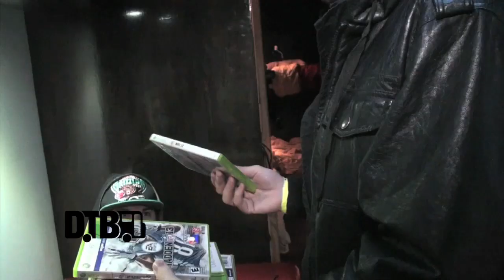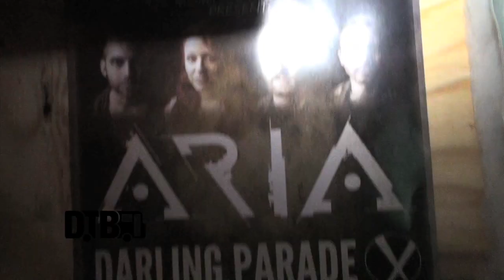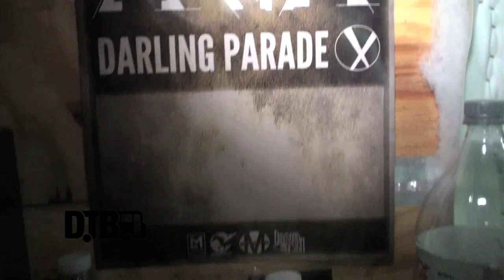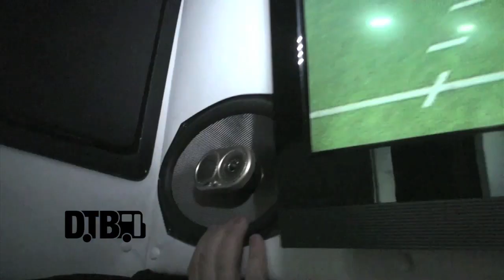Darling Parade - BUS INVADERS Ep. 601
Each episode of Bus Invaders takes you inside the touring vehicle of one of today's top touring acts. In this episode, the rock band, Darling Parade, take you on a tour of their bus during their recent spring U.S. tour.

Information about the video:
Band - Darling Parade
Film Date - March 18, 2014
Location - Barrington, IL